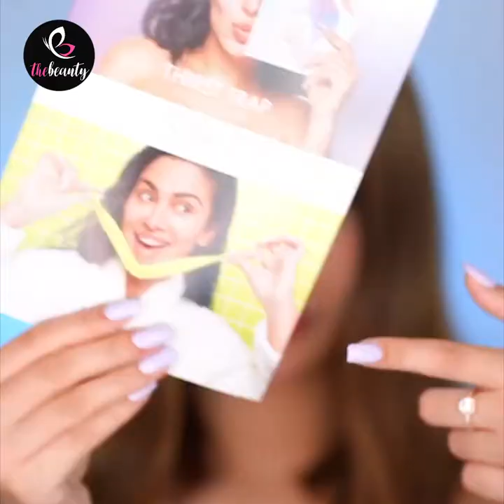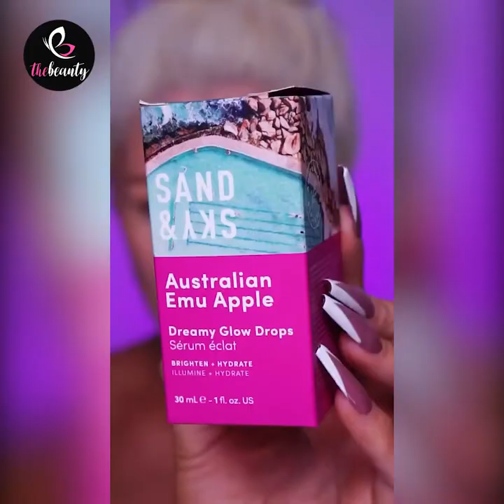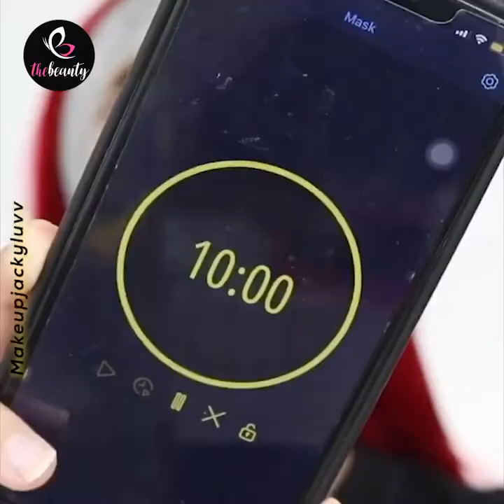😍 Everyday Skincare Routine Tutorials 💖 Amazing Skincare & Makeup Tips Compilation - TheBeauty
Content description: 😍 Everyday Skincare Routine Tutorials 💖 Amazing Skincare & Makeup Tips Compilation - TheBeauty

➞ EMDI - Hurts Like This (feat. Veronica Bravo)
➞ Alive - Lux Inspira
➞ Na na na - Lux Inspira